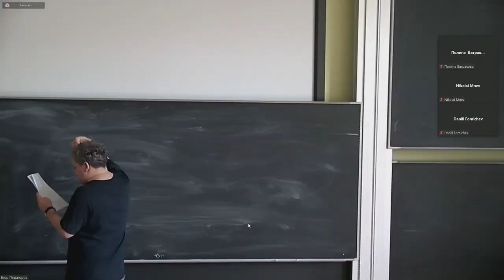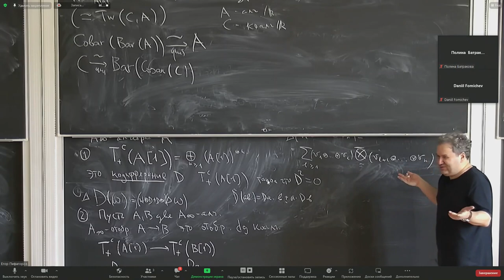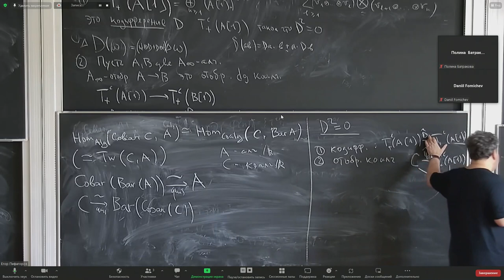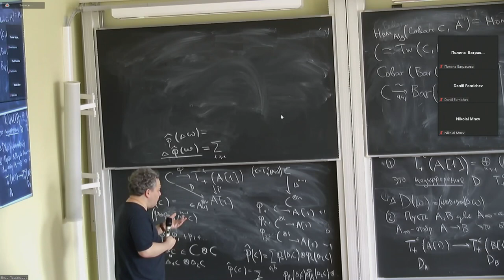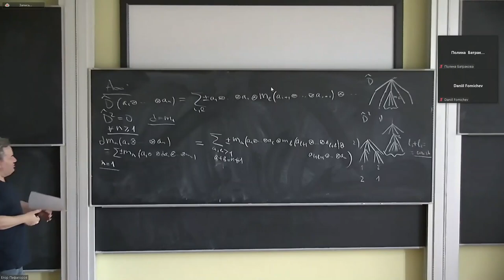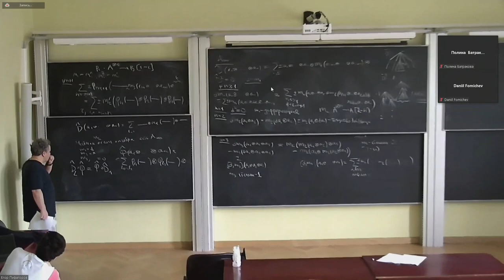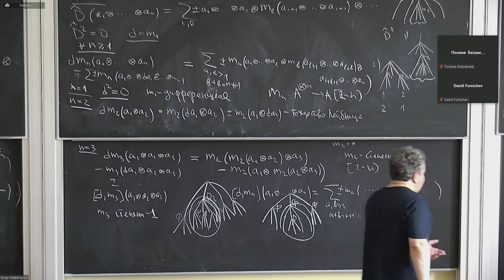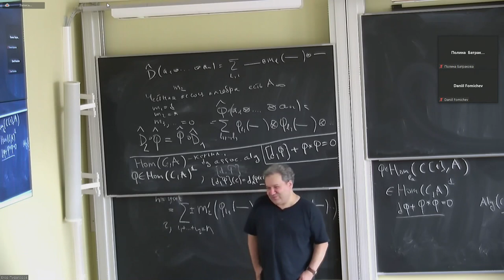Б.Б. Шойхет, "Некоммутативная геометрия и теория деформаций" 3 08.10.22